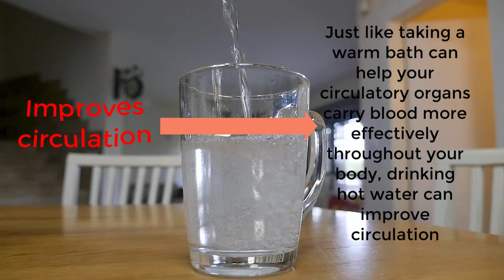9 Amazing Benefits of Drinking Hot Water on an Empty Stomach Every Morning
9 Amazing Benefits of Drinking Hot Water on an Empty Stomach Every Morning
Drink Warm/hot Water on an Empty Stomach Every Morning Things Will Happen To Your Body. Hot water Comes with endless health benefits

You might be used to drinking a cup of coffee or tea to wake you up in the morning. Some of you may choose a glass of cool water to refill you and get your morning started. I hope, these things may now be part of your morning habits.

However, it can be worth reconsidering, how you start your morning because research shows that, drinking warm water on an empty stomach, offers the most health benefits.

Lots of clinical nutritionist in Food and Nutrition Sciences, says, “Physicians recommend drinking warm water in the morning, usually, with a poly-phenol-rich lemon immersion, or with a tea shown to decrease free radical activity in the body.”

Drinking warm water increases the tightening of the intestines, and this helps with digestion and regulates bowel movements.

Best of Luck & Have a Great Time Friends……..